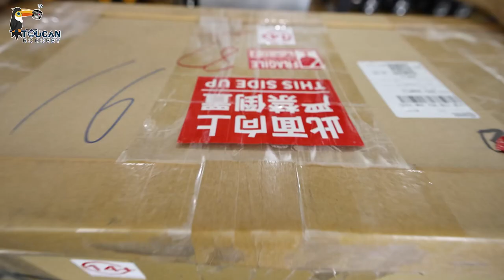XDRC WA470 1/14 metal white hydraulic loader includes controller,motor,ESC,manual quick-change joint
It includes Flysky i6S rc controller,A10B receiver,light and sound system,motor,ESC,manual quick-change joint for changing between bucket and fork ,and 3S 5200mAh is recommended.The maximum turning angle is about 38°，and maximum digging power is about 35kg.It will become a work partner with trailer,awesome!!